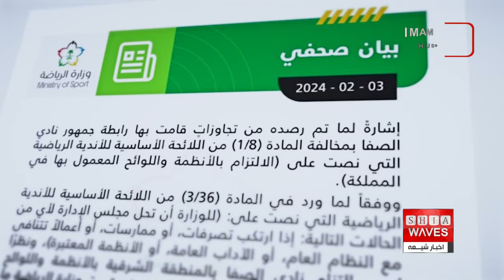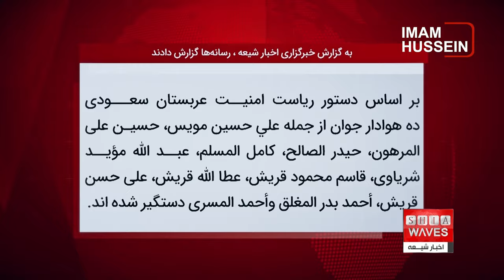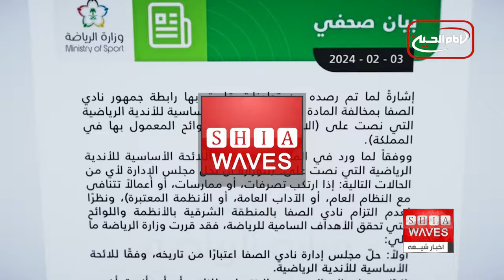دستگیری ۱۰ نفر از هواداران باشگاه الصفا به دلیل شعارهای ولایی توسط نیروهای امنیتی عربستان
گفتگوی اخبار شیعه با ارسلان اشرفی روزنامه نگار ورزشی از تهران 🔸🔸
پس از انحلال هیات مدیره باشگاه ورزشی الصفا از سوی وزارت ورزش عربستان به دلیل شعارهای علوی هوادارانش، اکنون خبر از دستگیری ۱۰ نفر از هواداران این باشگاه ورزشی ، به دلیل سر دادن شعارهای ولایی از سوی نیروهای امنیتی عربستان سعودی می رسد.

دستگاه امنیتی دولت عربستان سعودی در قطیف، ۱۰ نفر از هواداران باشگاه الصفا را به دلیل شعارهای ولایی آنها در جریان بازی این تیم دستگیر کرد.
رسانه های سعودی روز چهارشنبه گزارش دادند که ریاست امنیت کشور دستور دستگیری بیش از ۱۰ نفر از هواداران و عده ای دیگر این تیم را صادر نموده و علاه و بر آن ،انجمن هواداران باشگاه ورزشی الصفا در شهر شیعه نشین قطیف را احضار کرده است.
این بازداشت ها پس از آن صورت می گیرد که وزارت ورزش و جوانان عربستان تصمیمی را اتخاذ نمود که فعالان ورزشی و حقوق بشر ، آن را خودسرانه توصیف کردند.
بر اساس تصمیم وزارت ورزش و جوانان عربستان ، انحلال هیات مدیره ی  باشگاه الصفا به دلیل آهنگ هایی که هواداران این باشگاه در سالروز ولادت امیرالمومنین علیه السلام  پخش می کردند، اجرا گردید.
وزارت ورزش و جوانان عربستان سعودی ، اقدام هواداران این تیم را مغایر با قوانین و مقررات ، و دامن زدن به «فرقه گرایی» عنوان نموده بود.
به گزارش خبرگزاری اخبار شیعه ، رسانه‌ها گزارش دادند که بر اساس دستور ریاست امنیت عربستان سعودی ، ده هوادار جوان از جمله علي حسين مويس، حسين علي المرهون، حيدر الصالح، كامل المسلم، عبد الله مؤيد شرياوي، قاسم محمود قريش، عطا الله قريش، علي حسن قريش، أحمد بدر المغلق وأحمد المسري دستگیر شده اند.
در ادامه ی این گزارش آمده است که مقام های امنیتی حدود ۲۰۰ شهروند دیگر را احضار کردند تا درباره شعارهای مردمی و ولایی که جمعه گذشته در بازی باشگاه الصفا سر داده شده بود تحقیق کنند.
این رسانه ها به نقل از فعالان حقوق بشر نوشتند : این گونه اقدامات خودسرانه در عربستان سعودی بیانگر فقدان آزادی ، و وضعیت اسف باری است که آزار و اذیت پیروان اهل بیت علیهم السلام در این کشور جریان دارد.
گفتنی است که باشگاه فوتبال الصفا یک باشگاه فوتبال واقع در شهر شیعه نشین صفوی در عربستان سعودی است و اکنون در لیگ دسته اول فوتبال عربستان سعودی حضور دارد ، این باشگاه فوتبال در سال ۱۹۴۷ تأسیس شده است.
به تازگی وزارت ورزش و جوانان عربستان با صدور حکمی که فعالان مدنی آن را غیرمنصفانه و خودسرانه توصیف کرده اند، هیئت مدیره باشگاه ورزشی الصفا را پس از سردادن شعارهای هواداران این باشگاه در روز جمعه منحل کرد.